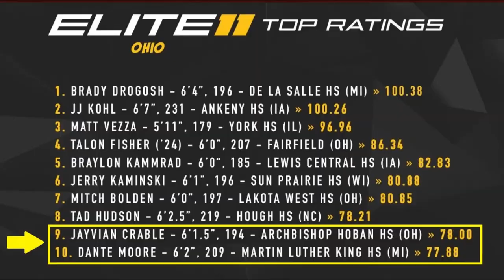Jayvian Crable - Highlight Teaser Video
Top Plays - Off Season QB - Off Season WR - Athletic Activities
Jayvian Crable, Class of 2023
Athlete - QB, LB, WR
6'3" 200 lbs.
Video is a teaser to a longer full season version of Jayvian's Highlights